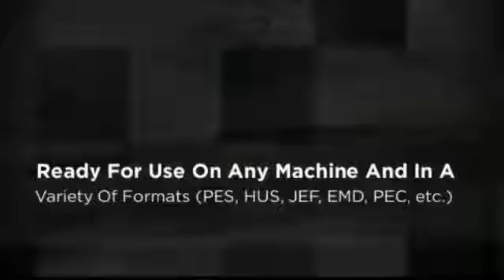4x4 Embroidery Designs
4x4 embroidery designs,the ideal design and original embroidery ideeas.